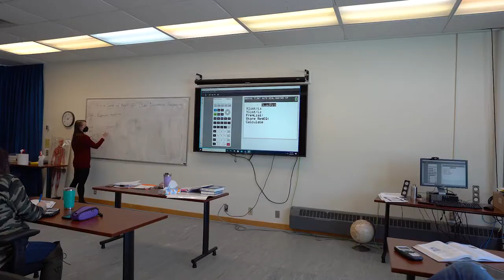Aurora College - Check out our exciting lineup of programs and courses!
A vibrant northern college committed to excellence in education and research, Aurora College strives to demonstrate leadership in the delivery of relevant and meaningful education and research rooted in strong connections to Northern land, tradition, community and people. Aurora College is a public college delivering adult and post-secondary education programs at three campuses and through a network of community learning centres. Aurora College offers a variety of programs designed to meet the labour market needs of the North while providing students with the support, skills and education required to achieve success in their chosen careers.